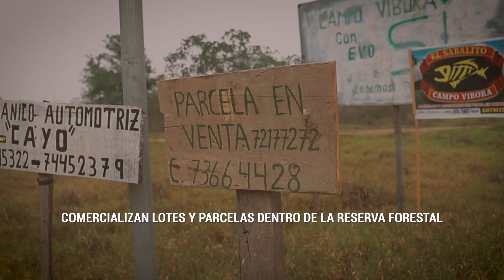RESERVA FORESTAL EL CHORÉ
Carabana